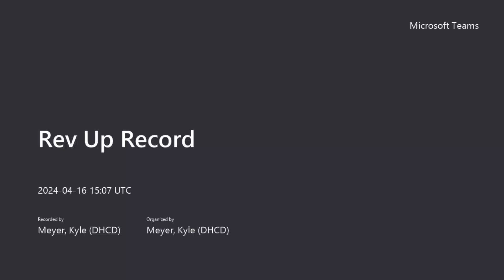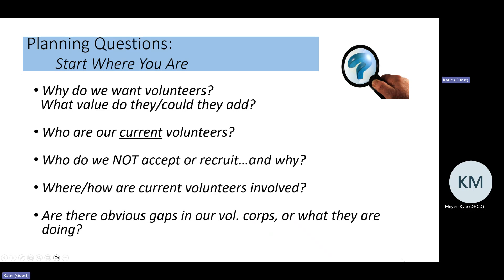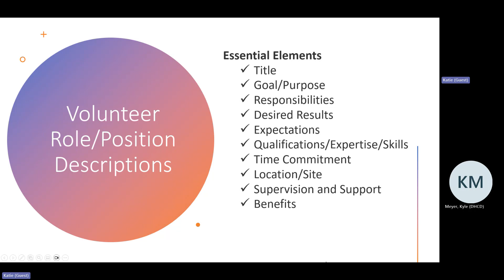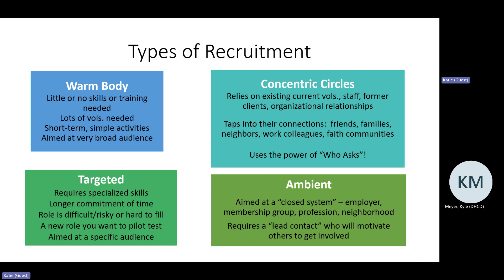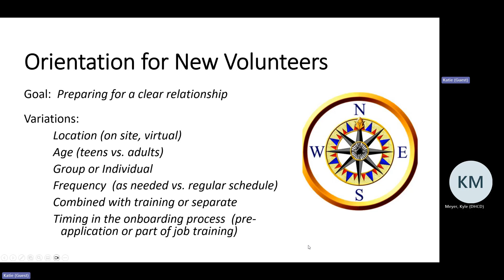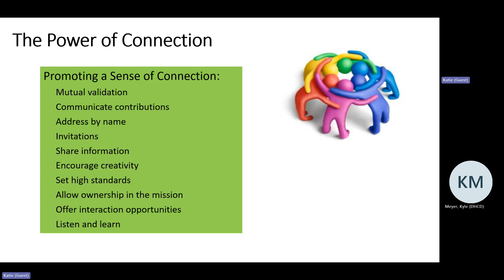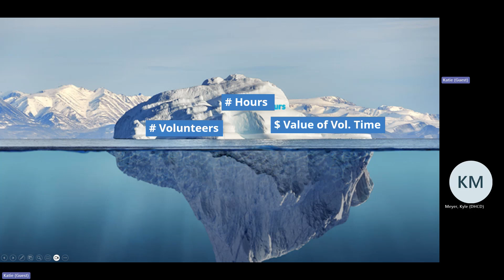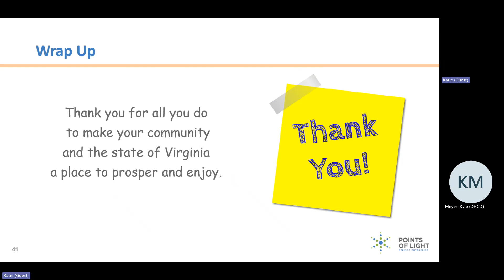VMS Rev Up: Strategic Volunteer Engagement